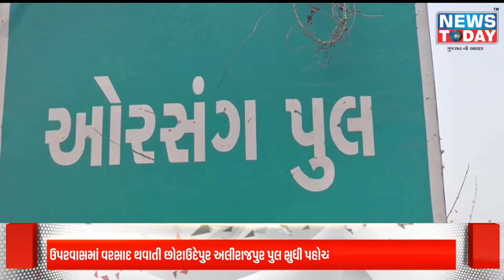ઉપરવાસ એટલે કે મધ્યપ્રદેશમાં વરસાદ થવાતી છોટાઉદેપુર અલીરાજપુર પુલ સુધી પહોચ્યા ઓરસંગ નદી ના નવા નીર